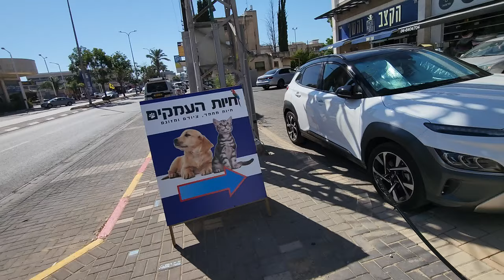После Росмана, мы встретили Бабушку из Германии. Ютуб Сериал о жизни в Израиле. Шоу намкода